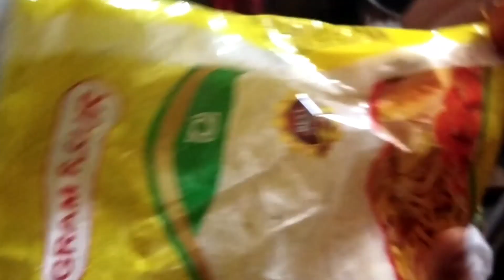Soya chunks masala fry/ಸೋಯಾ ಚುಂಕ್ಸ್ ಪಕೋಡ /soya chunks dry fry😋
ಹಲೋ ಫ್ರೆಂಡ್ಸ್ 🙏. ಇವತ್ತು ನಾನು ಬಂದಿದ್ದು ಸೋಯಾ ಚುಂಕ್ಸ್ ನ ಮಸಾಲಾ ಫ್ರೈ ರೆಸಿಪಿ ತಿಳಿಸಿದ್ದೀನಿ. ಇಷ್ಟ ಆದ್ರೆ ಲೈಕ್ ಮಾಡಿ ಫ್ರೆಂಡ್ಸಗೆಲ್ಲ ಶೇರ್ ಮಾಡಿ. Thank  u🙏👍.